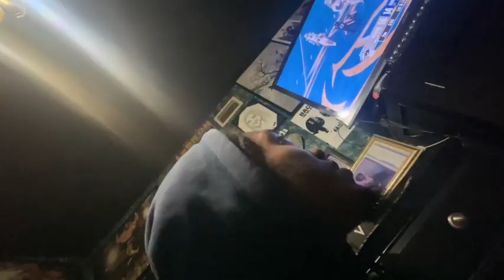8MINS OF MY LIFE WIT DA GUYS